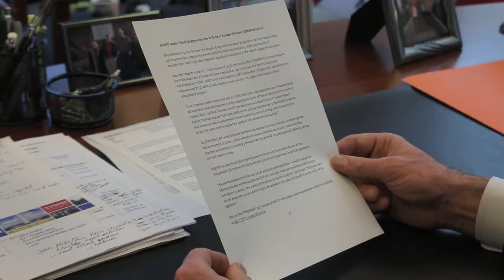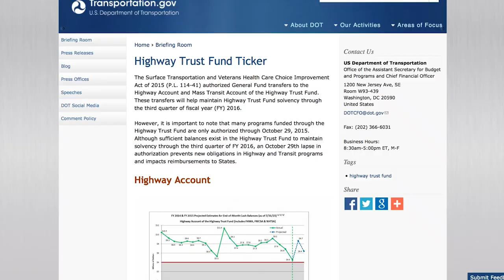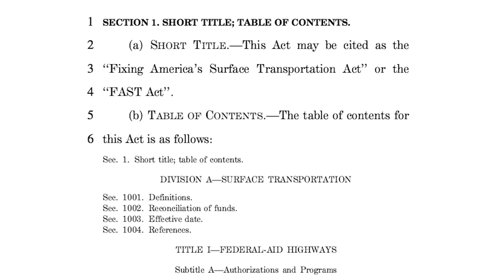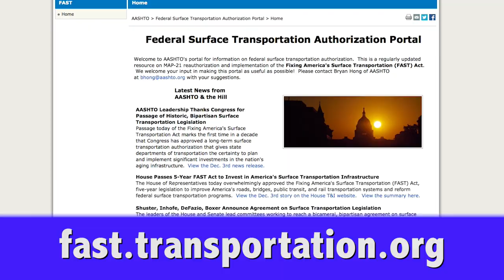Transportation TV Exclusive: AASHTO’s Bud Wright and Jim Tymon Discuss Passage of the FAST Act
President Obama has signed into law the Fixing America’s Surface Transportation Act (FAST Act) – the first long-term highway and transit program authorization in a decade --giving state DOTs the certainty to plan and implement significant investments in the nation’s aging infrastructure.  In this Transportation TV Exclusive American Association of State Highway and Transportation Officials Executive Director Bud Wright and AASHTO Chief Operating Officer Jim Tymon react to the historic legislation.  Wright and Tymon rely on their years of transportation policy expertise to examine the highlights and downsides of the FAST Act.